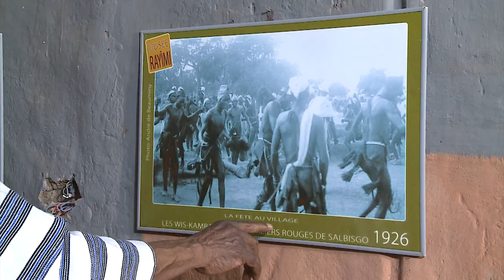RTB DOCUMENTAIRE- RACINE: WISS KAMBA